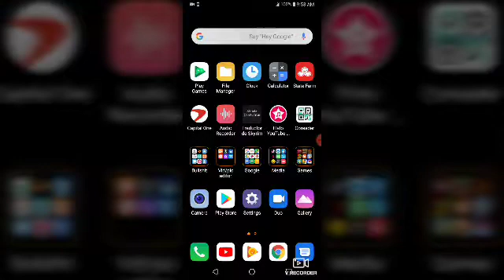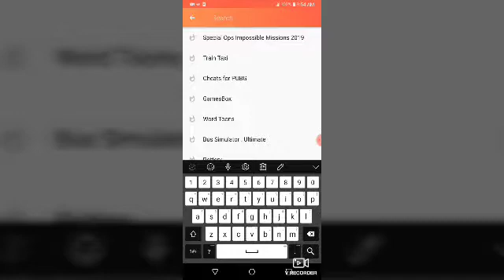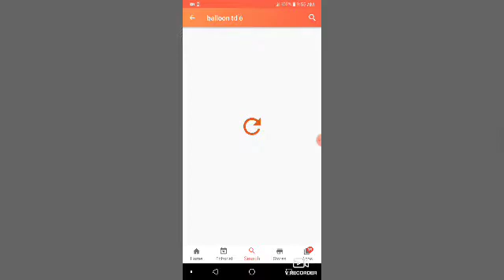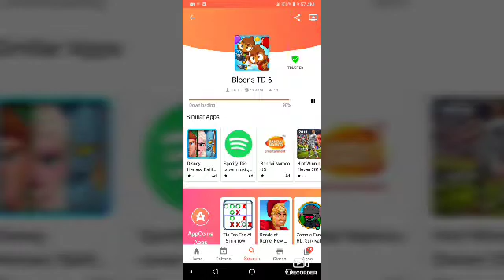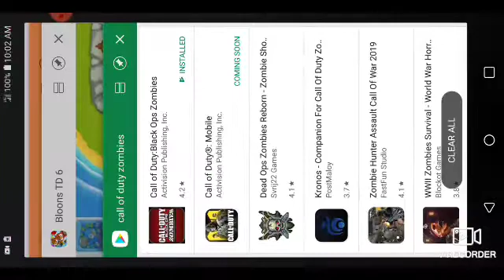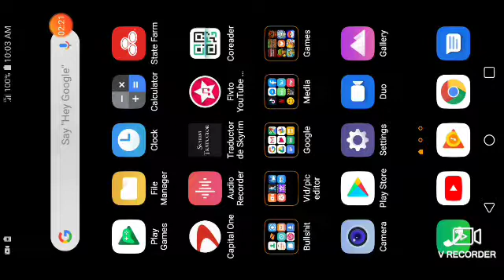How to get any game free on android phones no root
In this video i share a fantasic way for android users to get any game 100% free no root just download this app off google and enjoy